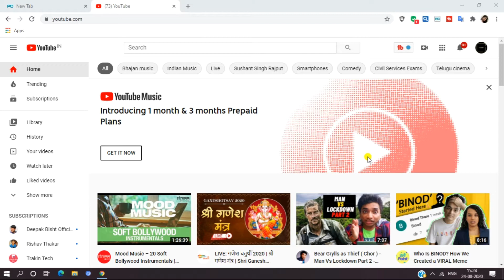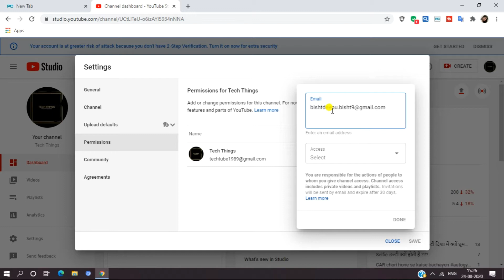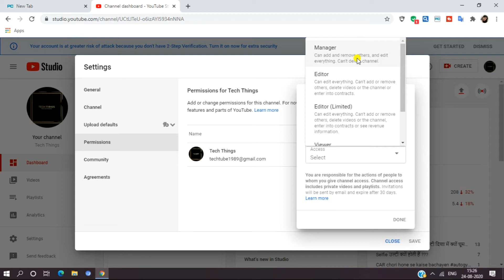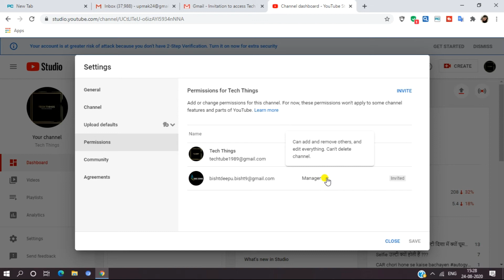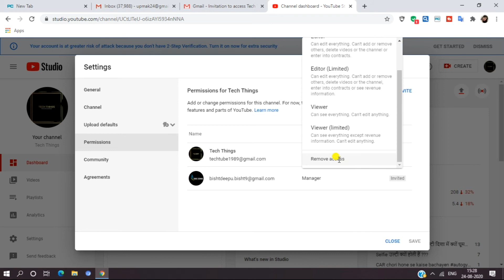Free YouTube channel manager for you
namaskar dosto is video me maine aapko bataya hai ki kaise aap apne youtube channel ke liye free me manager hire kar sakte ho. so acche se samajhne ke liye video ko pura jarur dekhna aur pasand aaye to like share karna mat bhulna. uske alawa niche mai apne other social media ke links de raha hun waha par bhi mujhe jarur follow kar lena.